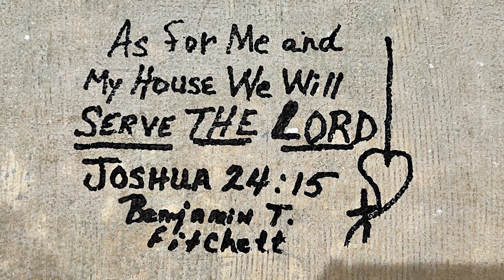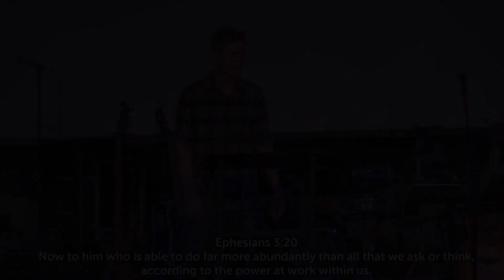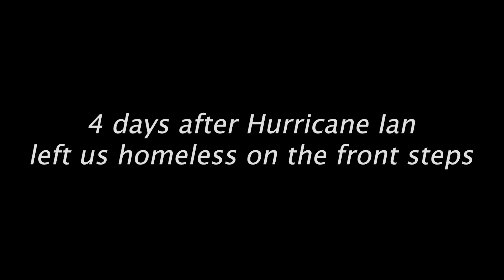A Story of God's Faithfulness: Freedom Bible Church moves to North Port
Just over a year ago, Hurricane Ian left us homeless.  What has transpired since that day is nothing short of incredible.

Here is the video from our first service at the new property that tells the story.

Freedom Bible Church - North Port Church